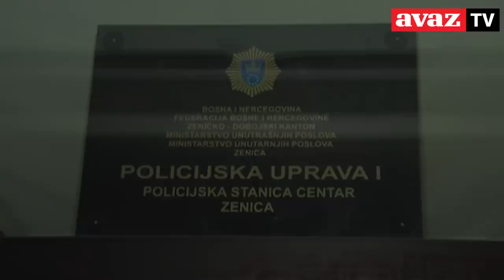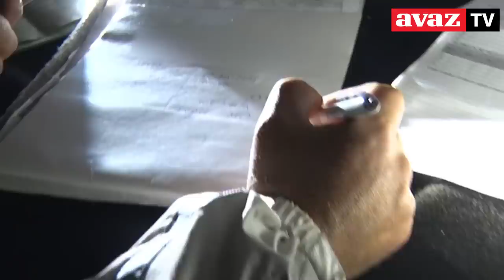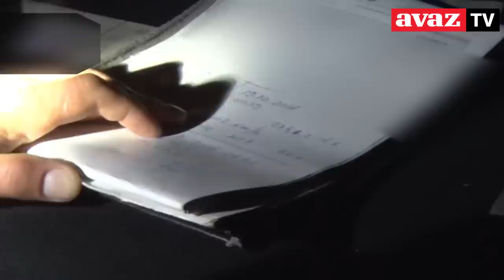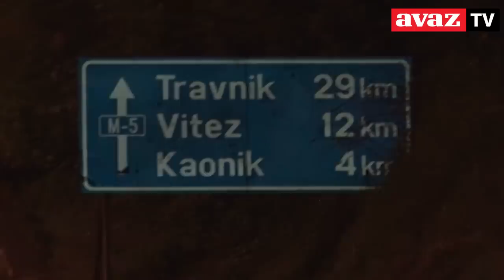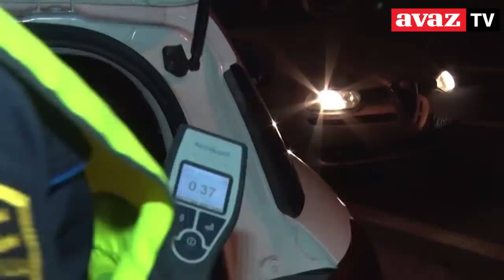Vozač i suvozač u Golfu za dlaku izbjegli smrt | AVAZOVA PATROLA